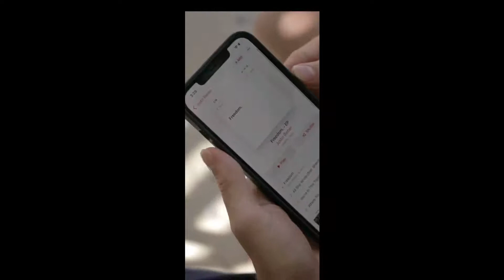LEGENDADO: Justin Bieber fala sobre álbum gospel 'Freedom' e curte páscoa com família e amigos!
Justin Bieber passou o feriado junto à família e amigos, demonstrou sua felicidade no lançamento do seu álbum surpresa 'Freedom', falou um pouco sobre Deus, e cantou algumas das suas músicas recém lançadas!